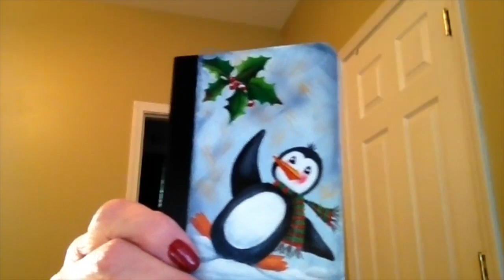Paint a spoon #29 Spooning with Santa - Paint with Heart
In this Episode learn how to paint an adorable retro looking Santa face on a silver spoon. The video lesson has been edited to only show the spoon project. To see the full episode which includes the bonus project you must purchase a 2016 Ornament Collection Kit or Book from CindyHarrisonArt.com.